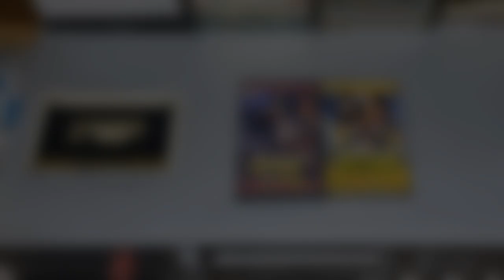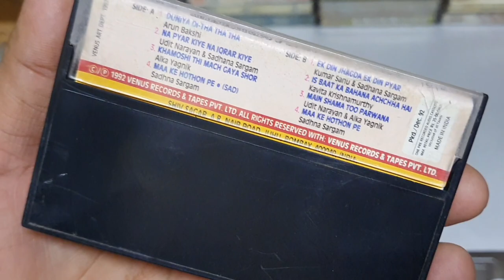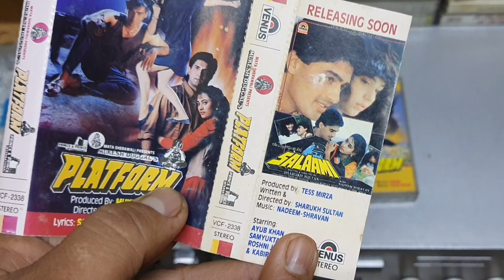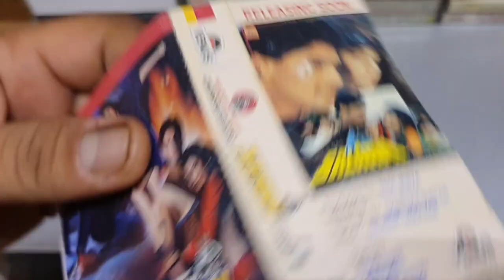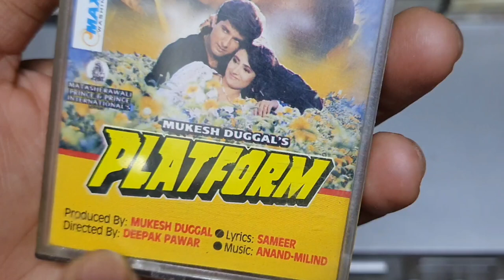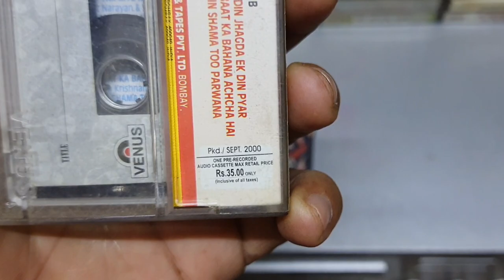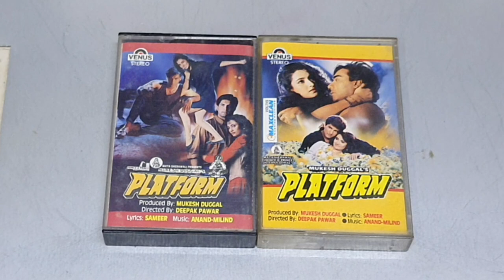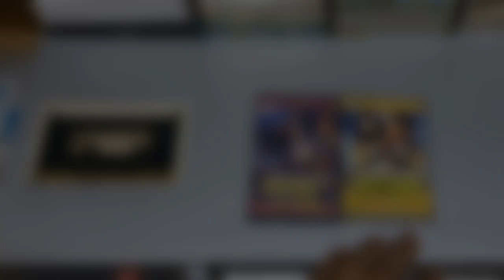Best Soundtrack Album of 1993 । Platform 1993 Movie Audio Cassette Review and Unknown Facts